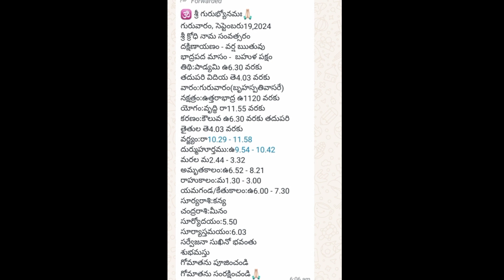సెప్టెంబర్ 19 తిధి నక్షత్రం రాహుకాలం